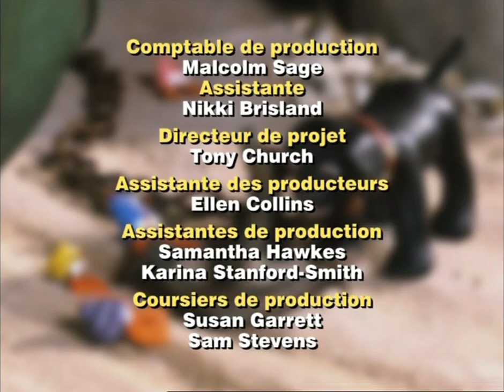Merlin le magichien - "Merlin et le spectacle de magie"